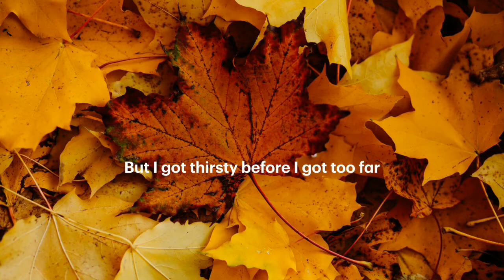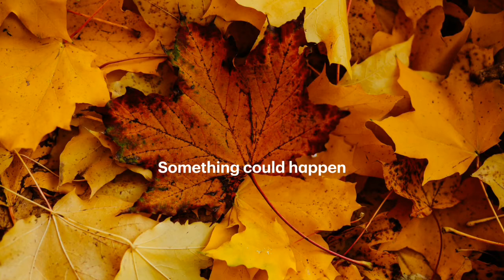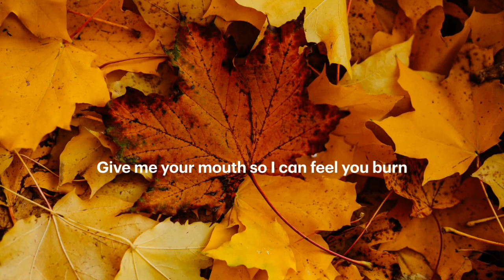You Never Know. - An 18 year old college kid’s fantasy...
An 18 year old college kid’s fantasy when raking leaves to earn tuition money. You just never know...